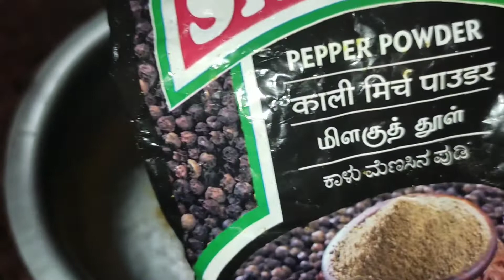Suvaiyana tastyana bread omlette | veetulaiye easy ya seiyalam | snacks recipe | laksha's tamil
# suvaiyana
# tastyana
# bread
# omlette
# snacks
# recipe